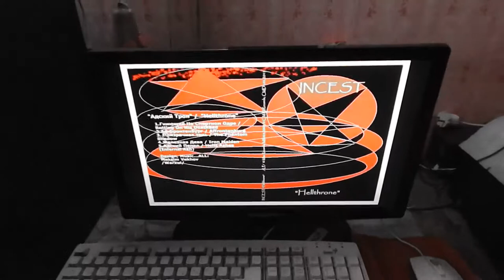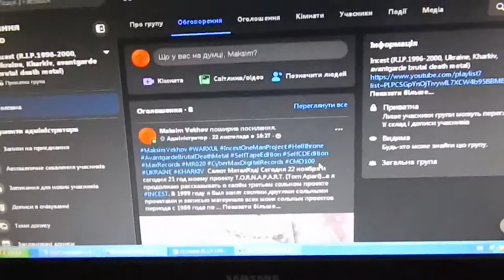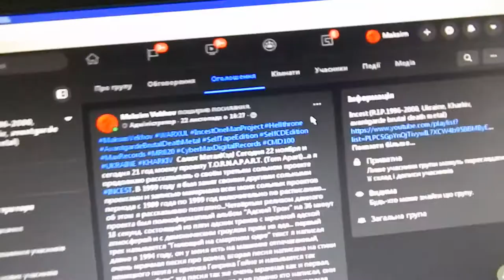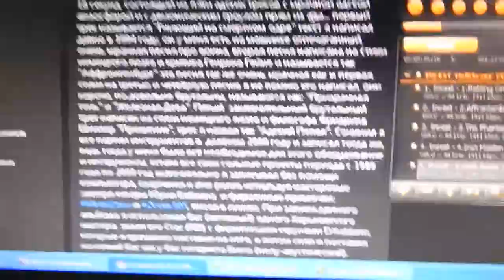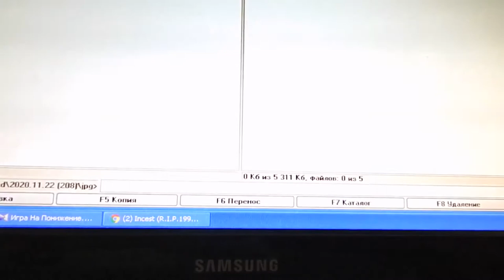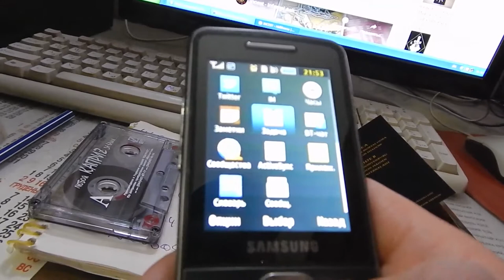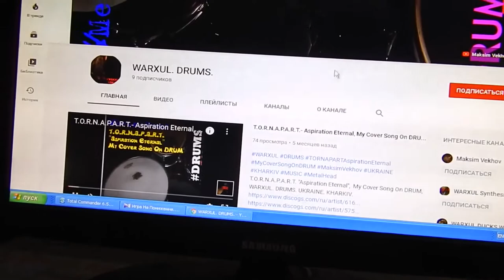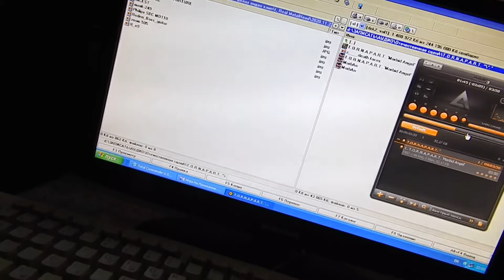Maksim Vekhov Present: Incest "Hellthrone" (LP, 2000), Metal TV Series, I... MetalHead (208 Series)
INCEST (R.I.P.1996-2000, Ukraine, Kharkiv, avantgarde brutal death metal):
facebook official:
I am as an artist and my releases (not all) are on discogs: